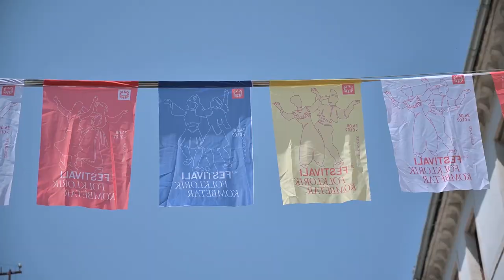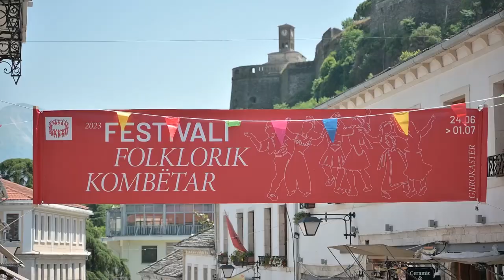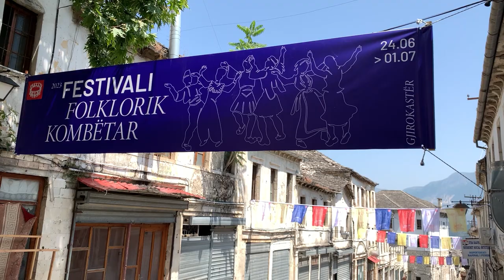Jete te lidhura me FFK Gjirokaster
Idea dhe Realizimi: Blerim Kore
Video & Montazh: Vilson Kuci

Jete te lidhura me Festivalin Folklorik Kombetar Gjirokaster

FESTIVALI FOLKLORIK KOMBETAR GJIROKASTER 2023